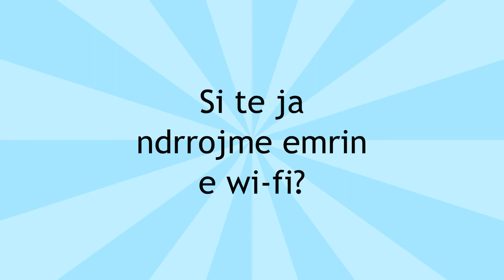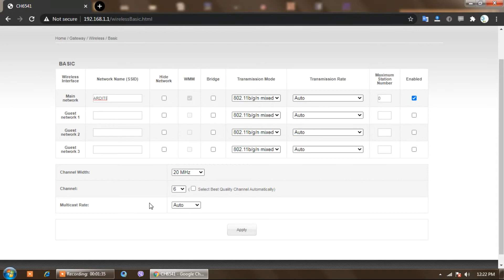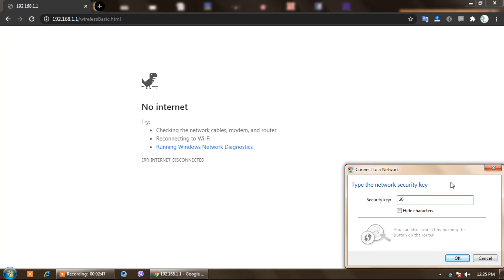Si te nderrojme emrin e Wi-Fi se ?